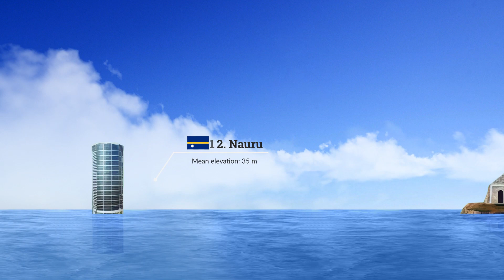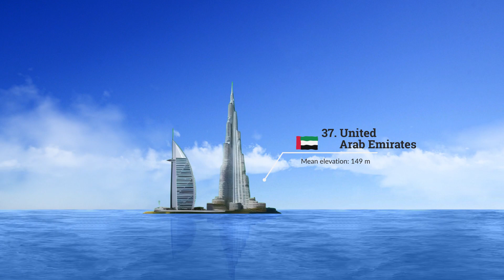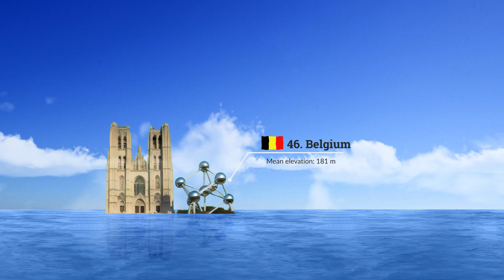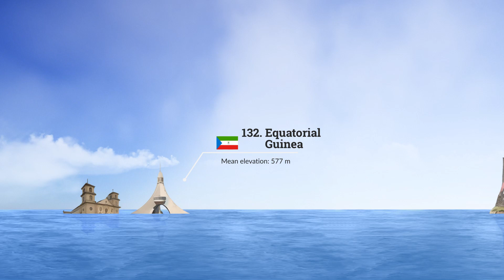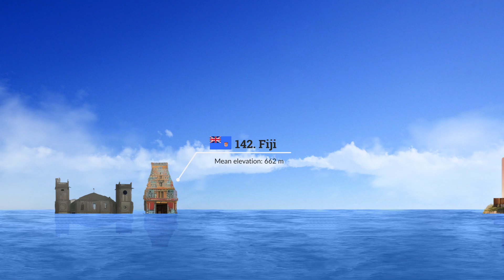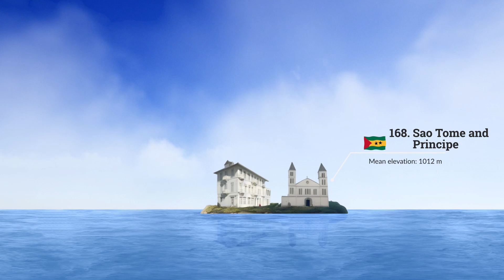The First Countries That Will Sink if Antarctica's Ice Melt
Flag icon asset There might be a flag errors that I didn't know about. I edited it as soon as I realized there was a flag error.
The buildings inside the island I took from the top image on the search engine.

00:00 0-500m Average Elevation
22:49 500m Average Elevation
31:22 1000m Average Elevation
36:53 Top 10 Elevation